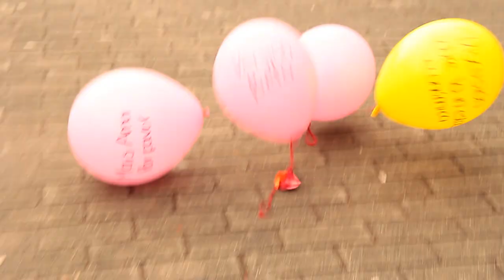Video ensayo: Global Voices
Nuestro equipo de cosas locas se encontró con un mensajero que carga los mensajes con el aire pues lleva la voz de estos en unos globos con los que camina por toda la ciudad. Este es nuestro video ensayo de hoy, voces en globos.